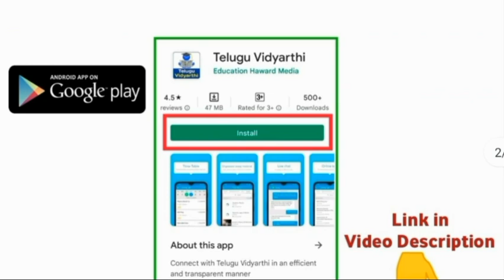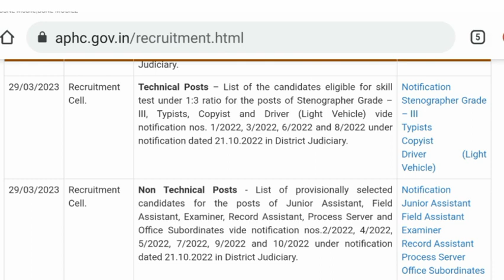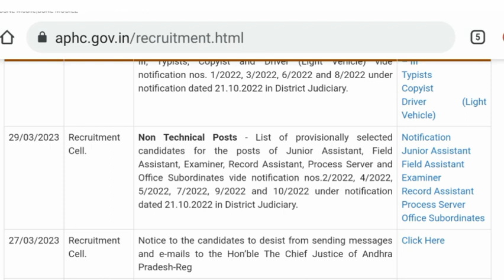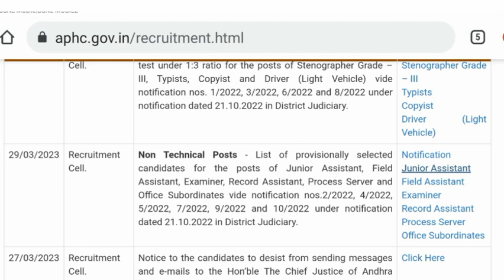AP జిల్లా కోర్టులో ఉద్యోగాల ఫలితాలు విడుదల | AP District Court Results 2023 | AP High Court Results